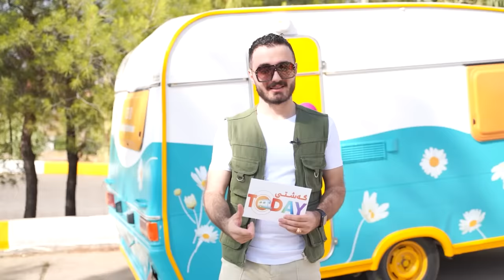Gashti Today E2 | گەشتی تودەی شاجوانەکان و تەها قادر و شنروێ و سورێن